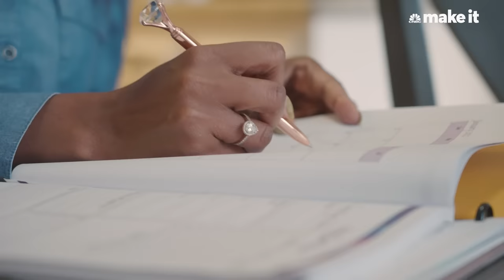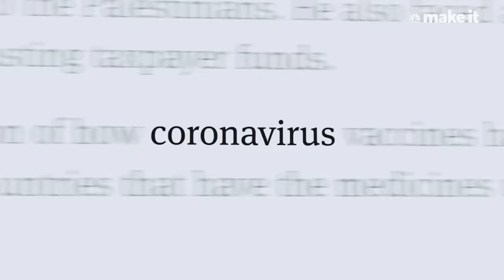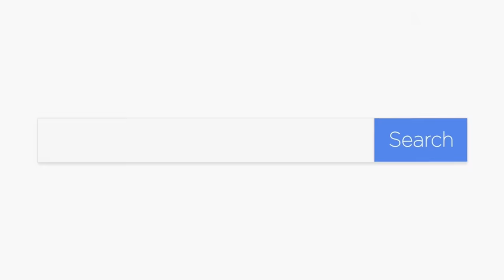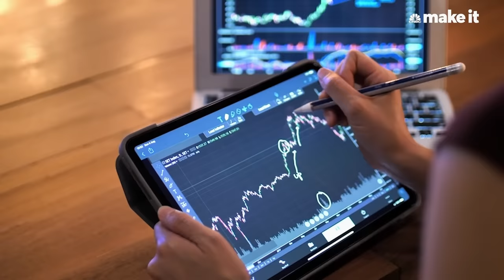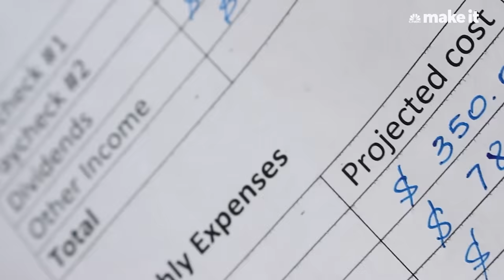How I Retired Early At 41 With $850K In Tennessee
When Lakisha Simmons retired in May 2021, it wasn't just the end of her professorial career, it was also the first time she had stopped working since she was 14. The 41-year-old mother of two says she always considered having a job to be a matter of financial security. Watching family members work with their hands doing "cleaning jobs, janitorial jobs, nanny jobs" instilled in her a strong work ethic, she says. Simmons is a member of the FIRE — or “Financially Independent, Retire Early” — movement living in Nashville, Tennessee.